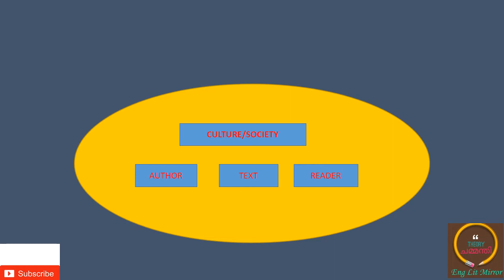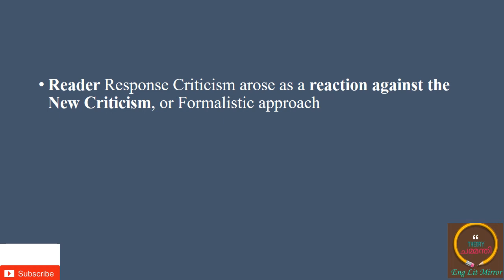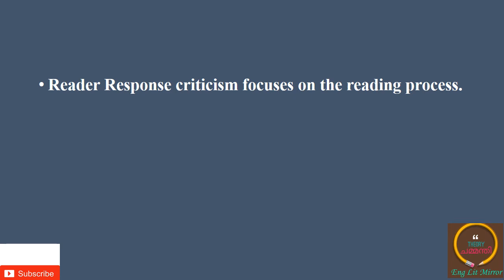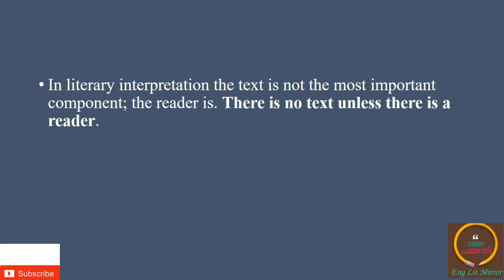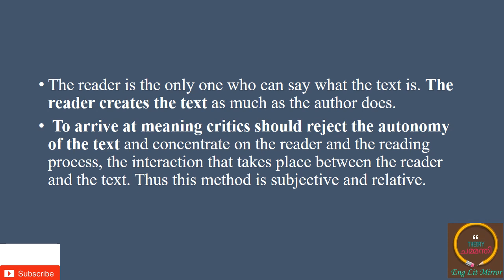What is Reader Response Criticism എന്താണ് റീഡർ റെസ്പോൺസ് ക്രിട്ടി സിസം Theory ചമ്മന്തി UGC NTA NET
What is Reader Response Criticism എന്താണ് റീഡർ റെസ്പോൺസ് ക്രിട്ടി സിസം Theory ചമ്മന്തി UGC NTA NET English Literature Language KPSC